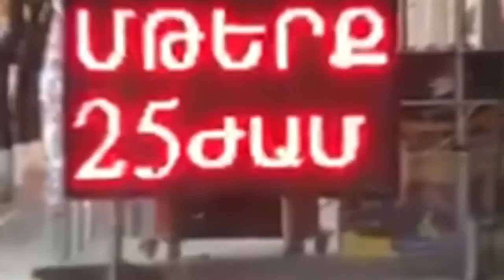(0051) Anekdot 16+ Xdik Show ⁄Abaranci Noro N1 (MAQUR) Tovmasik & Beno